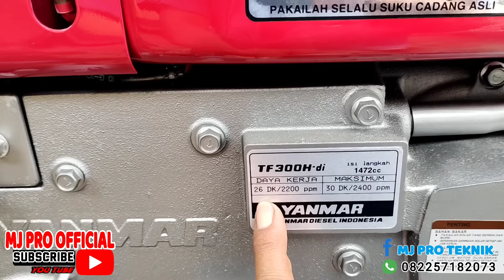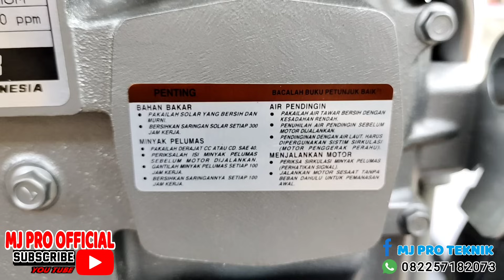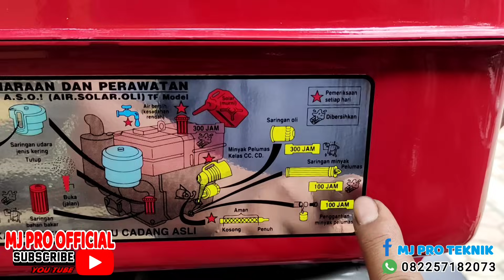YANMAR 31KVA DIESEL SULTAN JURAGAN CANTIK DARI JAMBI